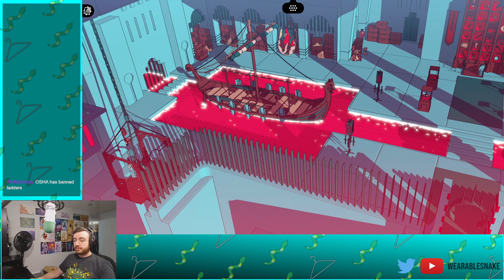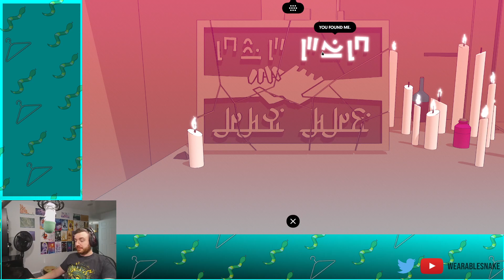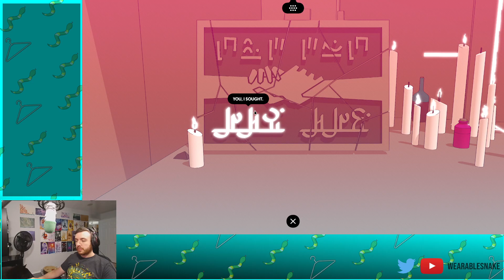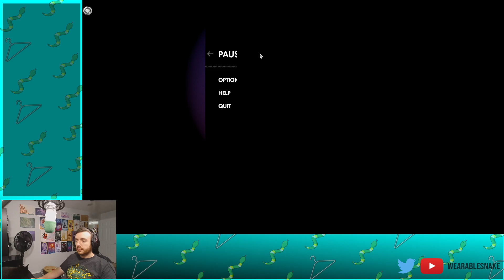Chants of Sennaar - Part 2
Together we will learn words and grammar. Poorly.